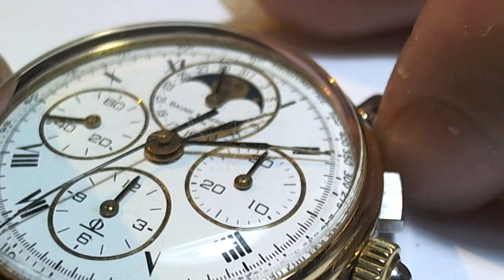十點九分鐘錶Baume et Mercier Watch, Lemania Cal. 1883 Moonphase名仕月相計時錶維修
Lemania 1883 Chronograph movement Moon Phase Mechanical NOS
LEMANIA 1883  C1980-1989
手動風計時碼表，60秒，30分鐘，12小時，分柱凸輪切換
在12h日期指針顯示：月相在12h圓盤顯示：通過11-10點位置有設計快調月相及日期按孔.天文台月相顯示在中午12點交換月相位置.
17顆定位紅寶石 頻率f = 21600 A / h  動力儲備40h  擒縱升角50度.
擺輪車芯設有因加百祿避震裝置.